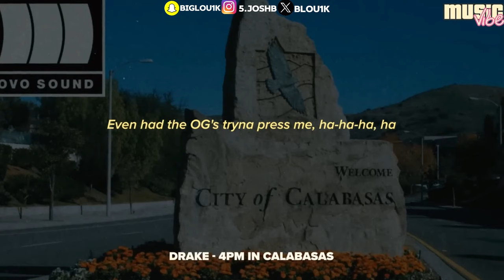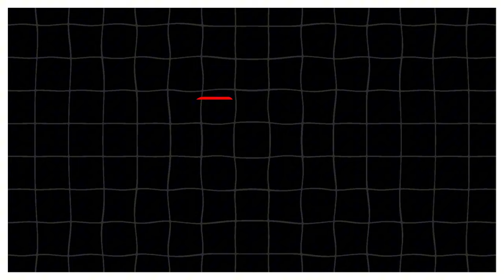THERE IS NO WAY HE DID THAT TO A TEEN🤯🧴||Rappers Who NEVER Feared Diddy||W*F🤬